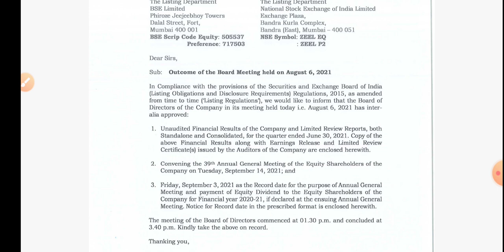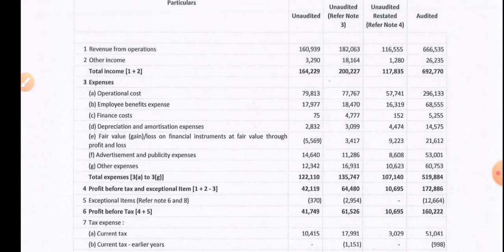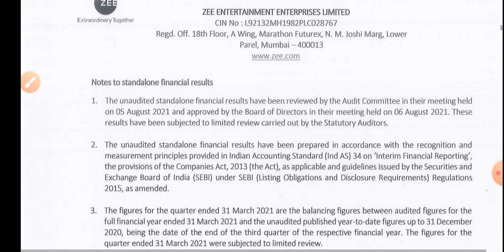Zee Entertainment Q1 RESULT • Q1 RESULT • Zee Entertainment SHARE LATEST NEWS• Zee Entertainment LTD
topic covers:-

1 -  zee entertainment share future
2 -  zee entertainment latest
3 -  zee entertainment latest news
4 -  zee entertainment latest news today
5 -  zee entertainment latest news hindi
6 -  zee entertainment latest share news
7 -  zee entertainment latest stock news
8 -  zee entertainment latest update
9 -  zee entertainment latest news share market
10- zee entertainment stock
11- zee entertainment stock news
12- zee entertainment stock
13- zee entertainment stock q1 result
14- zee entertainment stock analysis
16- zee entertainment stock latest news today
17- zee entertainment stock latest news
18- zee entertainment stock analysis today
19- zee entertainment stock news in hindi

thankyou